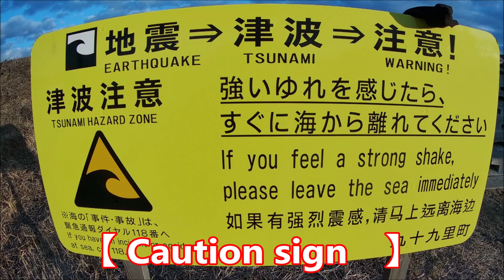No.28 Cold, cold, cold …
20230129　Katakai beach

Crow Mam's flight diary.
Assemble, customize and fly the EOS100.
I want to fly in various places.